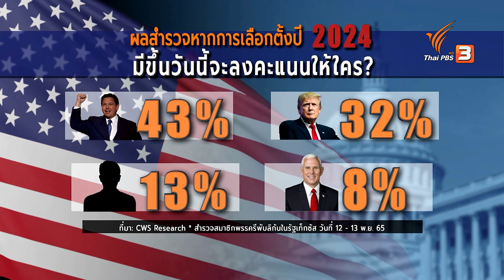เปิดเหตุผล “โดนัลด์ ทรัมป์” อาจแพ้เลือกตั้ง 2024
เปิดเหตุผล “โดนัลด์ ทรัมป์” อาจแพ้เลือกตั้ง 2024 ใหม่